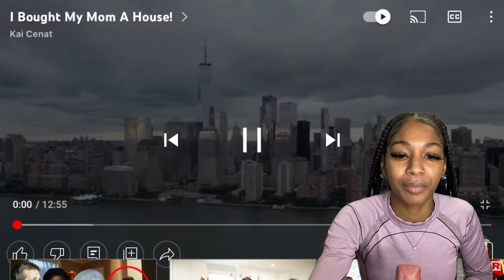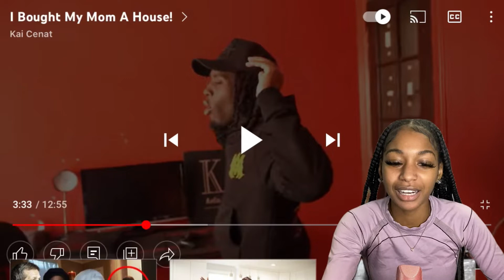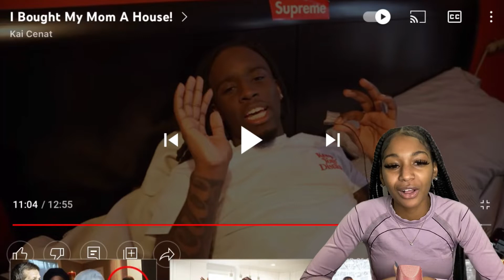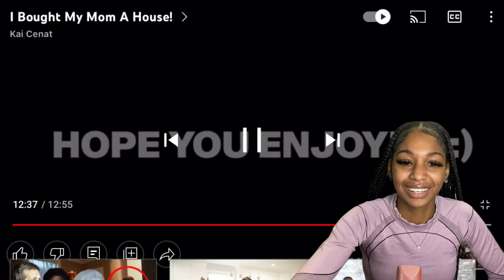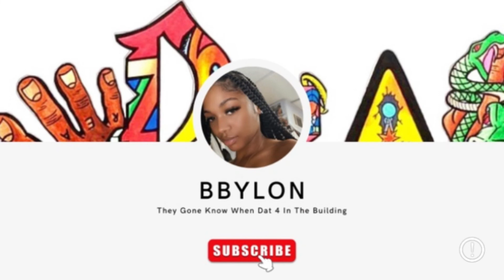YOO! KAI W SON 😱 BbyLon Reacts To Kai Cenat I Bought My Mom A House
YOO THATS HARD !! 🔥🔥

THANKS FOR ALL THE LOVE FAMILY 💚 LOVE YALL SM 🤞🏽🫶🏽💚💚💚💚💚